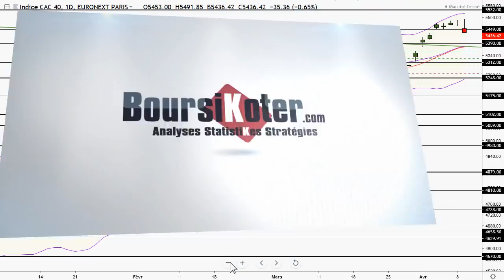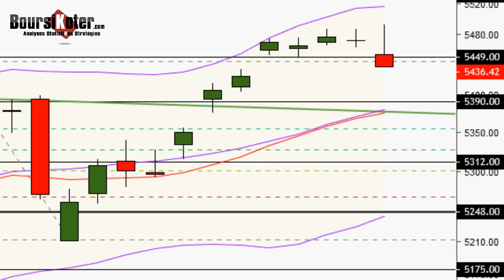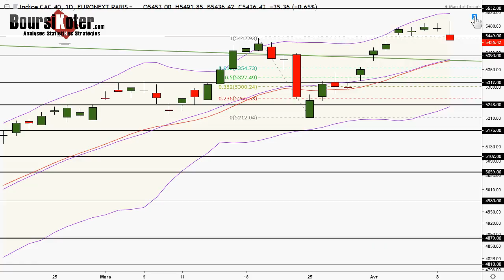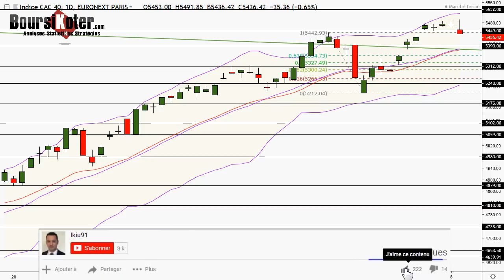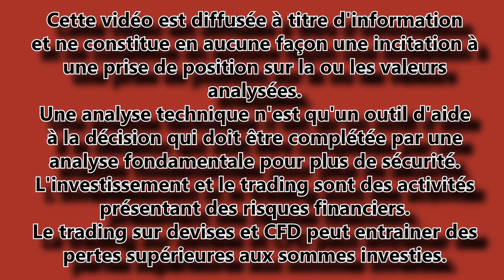CAC 40 Analyse technique du 09-04-2019 par boursikoter